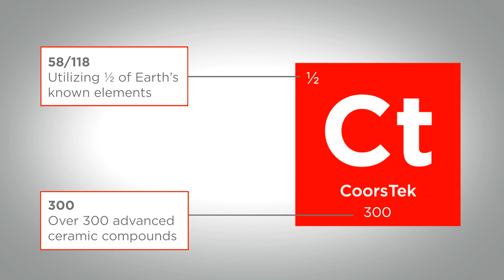Introduction to CoorsTek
With over 100 years of history, stemming back to Adolph Coors, CoorsTek has been quietly changing the world with its industry-leading ceramics that go into many different applications across many different industries.

Today, CoorsTek is a leader in engineered technical ceramics. We partner with our customers to solve vexing technical challenges which enable amazing solutions across the globe.